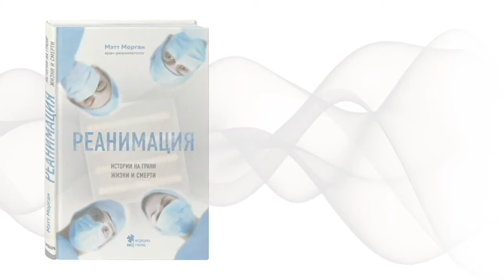Реанимация: истории на грани жизни и смерти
Как человек может жить без пульса, что бывает после смерти мозгового ствола и как песня Stayin’ Alive помогает завести сердце?

Мэтт Морган — реаниматолог. Его отделение — самое драматичное во всем госпитале. За обычные будние дни здесь происходят истории, которых хватило бы на несколько короткометражек.

Каждый день Мэтт смотрит в глаза смерти, каждый день отвоевывает у нее новых и новых пациентов.

Вот пятилетняя Сэм — подхватила инфекцию во время ужина курицей.

У 63-летнего судьи —  остановилось сердце прямо во время заседания в день его рождения.

Учительница рисования Гвен — повредила спинной мозг во время страшной аварии.

Бывший моряк Луи — поступил в отделение с опасно раздувшейся от алкоголя печенью.

Легочная недостаточность, кома, смерть мозга — критические состояния, исход которых никогда не знаешь заранее, — то, с чем сталкивается Морган каждый день.

У него есть секунды на принятие решений и 272 страницы рассказать об их последствиях.